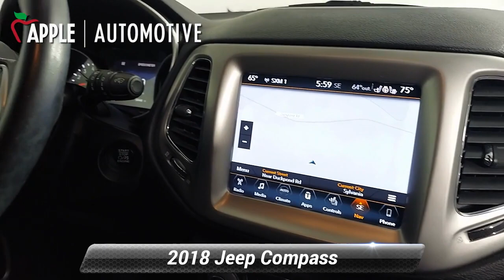Used 2018 Jeep Compass Latitude, Red Lion, PA R9019Q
Apple Chevy in Red Lion has quality budget pre-owned vehicles. Local Trade, Compass Latitude, 4WD, Billet Silver Metallic Clearcoat, Black w/Premium Cloth/Vinyl Bucket Seats, 115V Auxiliary Power Outlet, 1-Year SiriusXM Radio Service, 4-Way Power Lumbar Adjust, 7.0"Touch Screen Display, 8.4"Touch Screen Display, Air Conditioning ATC w/Dual Zone Control, All-Season Floor Mats, Apple CarPlay, Auto-Dimming Rear-View Mirror, Cluster 7.0"Color Driver Info Display, Cold Weather Group, For More Info, Call , Google Android Auto, GPS Antenna Input, GPS Navigation, Gun Metal Interior Accents, Heated Front Seats, Heated Steering Wheel, Humidity Sensor, Integrated Center Stack Radio, Navigation Group, Popular Equipment Group, Power 8-Way Driver/Manual 6-Way Passenger Seats, Premium Air Filter, Quick Order Package 27J, Radio: Uconnect 4C Nav w/8.4"Display, Reversible Carpet/Vinyl Cargo Mat, SiriusXM Satellite Radio, USB Host Flip, Windshield Wiper De-Icer.2018 Jeep Compass Latitude 4D Sport Utility 2.4L I4 22/30 City/Highway MPGWhen you purchase an Apple Chevy of Red Lion PA Budget Pre-Owned at Apple Chevy of Red Lion PA, we give you peace of mind with a Limited Power Train Warranty for 30 days or 1,000 miles, whichever comes first. Awards:* 2018 KBB.com 10 Best All-Wheel-Drive Vehicles Under $25,000 * 2018 KBB.com 10 Most Awarded Brands

[RLVID:4045:a6fd2958fd696220:1603cf0cea2e1fb7:1]